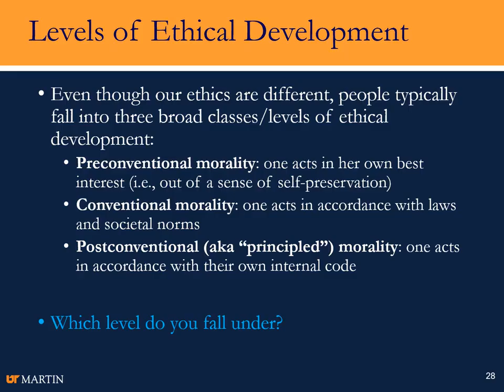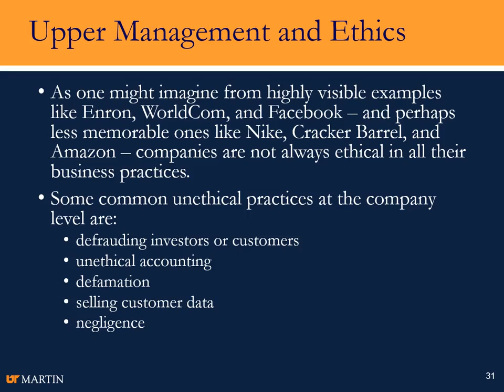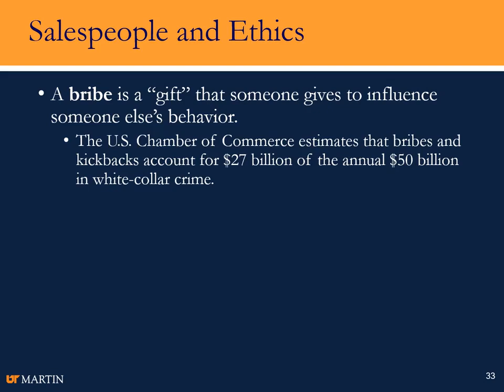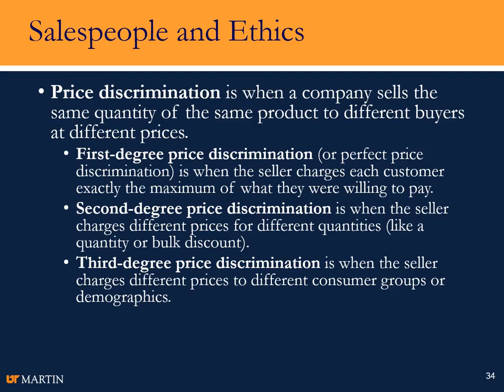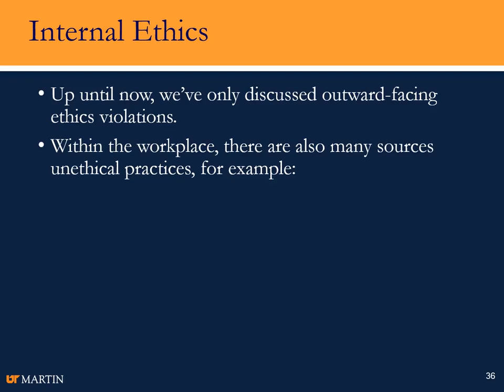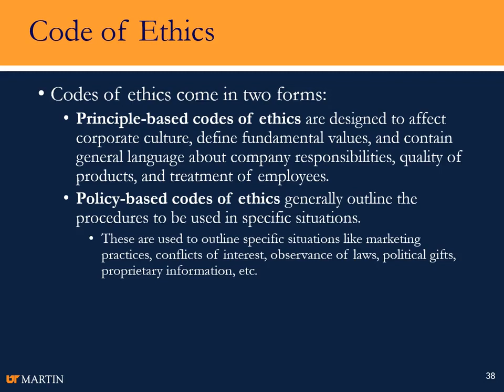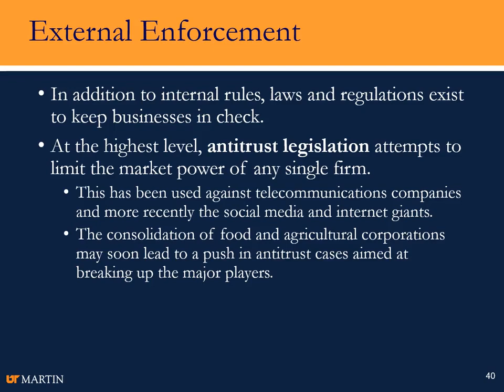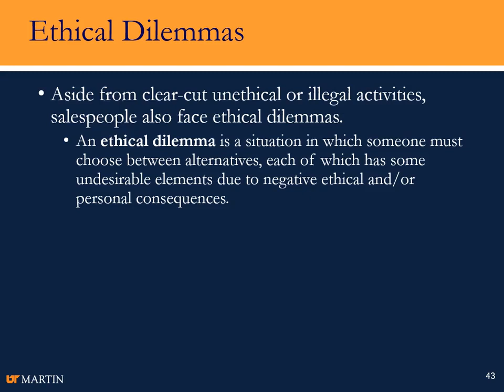Introduction to Agricultural Sales: Lecture 3C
Lecture 3 introduces business structures and ethics in sales. Ethical and legal issues for sales personnel may be personal or technical in nature, and it is up to businesses to foster an environment where the rules and expectations are clearly defined. By the end of this lecture, you should be able to:
  * discuss the general structure of a business and its marketing and sales departments;
  * explain what influences ethical behavior and the importance of ethics in business;
  * define management's ethical responsibility and management's role in fostering an ethical work environment;
  * identify and analyze ethical issues relating to salespeople, employers, and customers; and
  * convey a working knowledge of the legal requirements for salespeople and businesses regarding the moral and ethical treatment of customers (and management's legal requirements for the treatment of employees).